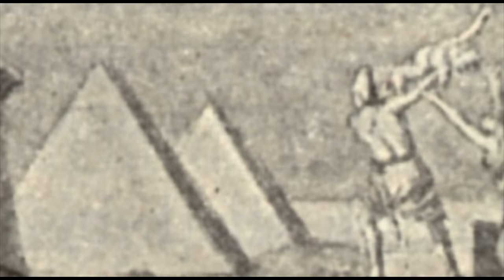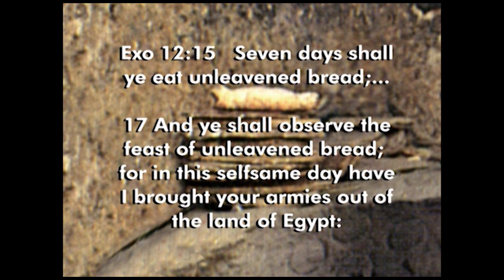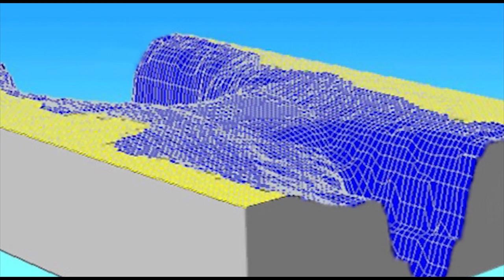Exodus to the Red Sea- the Discoveries of Ron Wyatt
The Exodus of the children of Israel is much debated but when rightly understood, the evidence is available. This was the belief of Ron Wyatt, an amateur explorer who looked for that evidence. And he found the Bible to be in perfect harmony with history and found the evidence he believed was there.